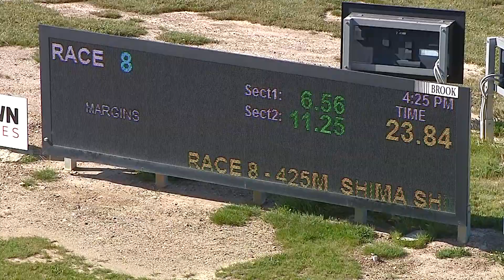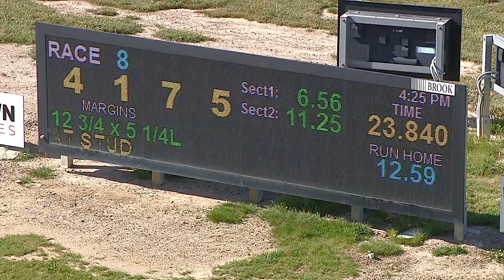BEN WED 19 OCT 22 R8